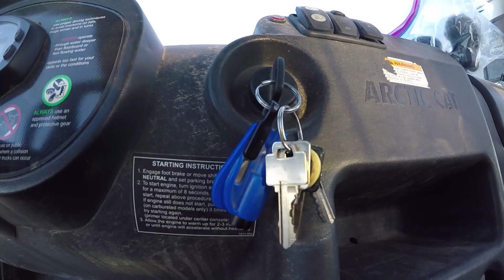Upping The Ante ~ 2017 YouTube Update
Today we are sharing our YouTube channel plans for 2017.  We are working on some big adventures, such as RVing around the world.

Show us a little love by shopping in our Amazon store!
Sony RX100
Sony Alpha 6000
Alpha 6000 Wide Angle
GoPro Hero 5
GoPro Karma Grip
DJI Mavic Pro
Camera Bag/Backpack